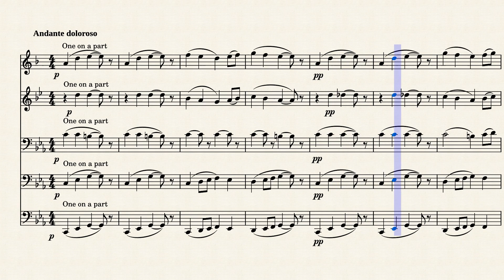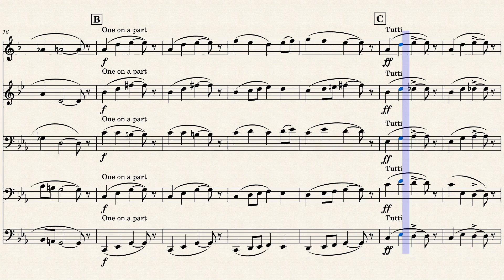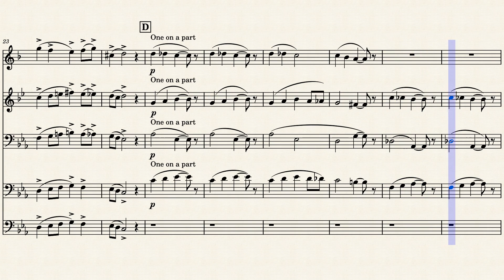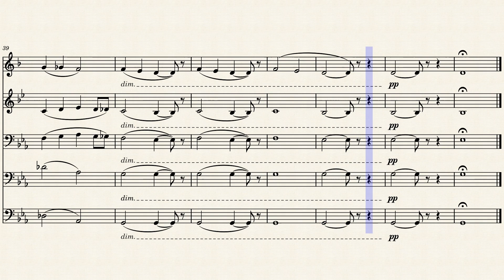Death of Aase - Peer Gynt Suite